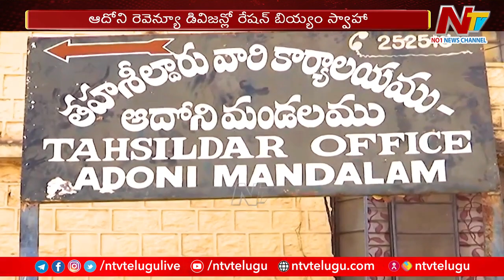ఆదోని రెవెన్యూ డివిజన్లో రేషన్ బియ్యం స్వాహా.. | Ntv